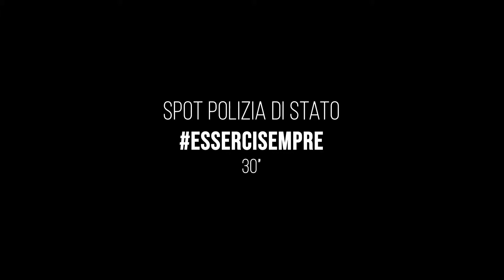La Polizia di Stato festeggia il 167 anniversario dalla fondazione - Spot 2019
La Polizia di Stato celebra domani il 167° anniversario dalla fondazione, alla presenza delle più alte cariche dello Stato.
Sarà la splendida “Terrazza del Pincio”, a Roma, ad ospitare l’evento, che si svolge il 10 aprile, data di pubblicazione in Gazzetta Ufficiale della Legge n. 121 del 1981 che ha delineato l’organizzazione ed i compiti della Polizia di Stato.
Essercisempre, il popolare hashtag della Polizia di Stato, ben identifica lo scopo dell’iniziativa: condividere la ricorrenza con i cittadini, ai quali è rivolto l’operato quotidiano delle donne e degli uomini della Polizia di Stato.
Durante la cerimonia verranno consegnate le onorificenze e le ricompense ai poliziotti caduti in servizio, a quelli che hanno portato a termine importanti attività operative, nonché agli sportivi olimpici del Gruppo Fiamme Oro che hanno conseguito importanti risultati sportivi nel corso dell’anno.
Quest’anno, inoltre, in occasione del centesimo anniversario dell’aquila, emblema della Polizia di Stato che accompagna l’istituzione sin dal 1919, con il suo portato di storia, valori, tradizione, sacrificio e abnegazione, è stata realizzata una medaglia commemorativa, raffigurante l’aquila dorata dalle ali spiegate.